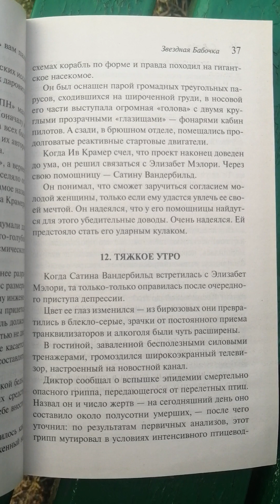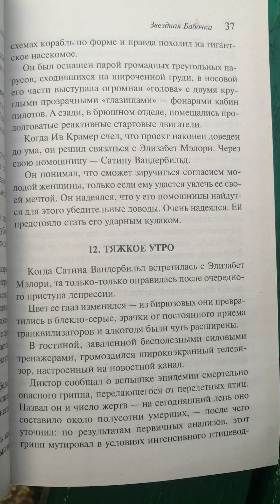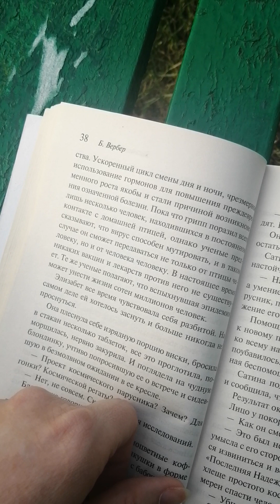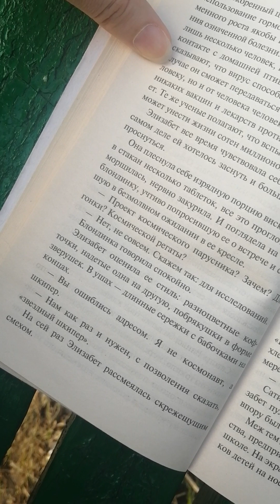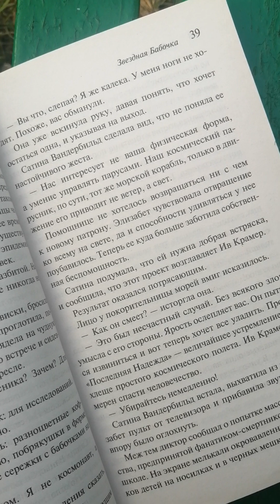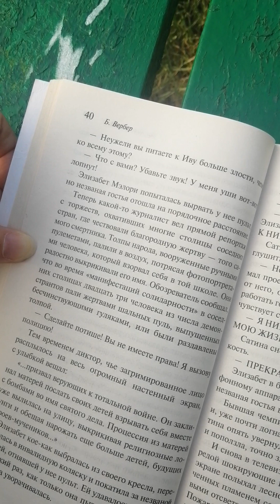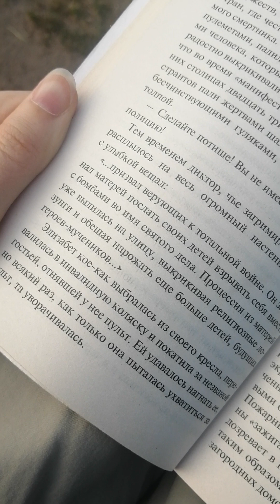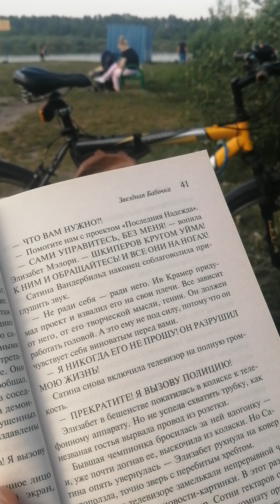ЗвёзднаяБабочка (читаю на озере) лучшие условия для записи аудио-книги мне только снятся)))